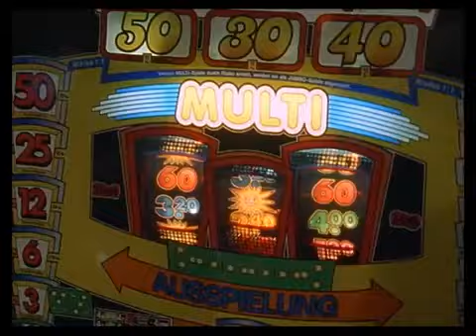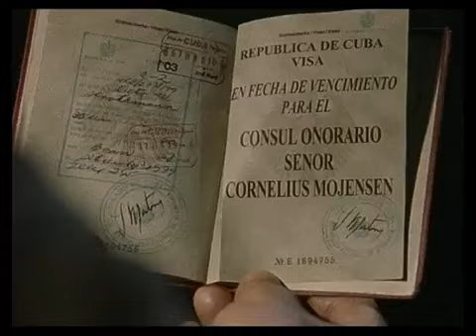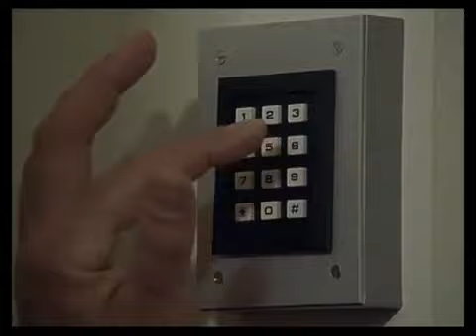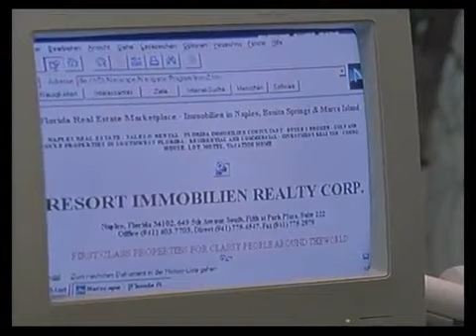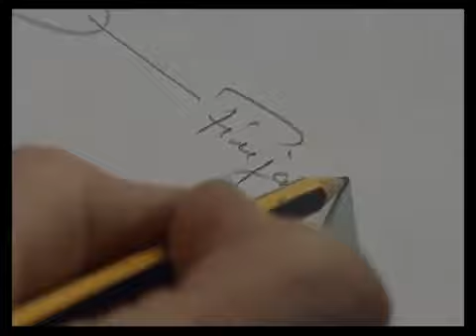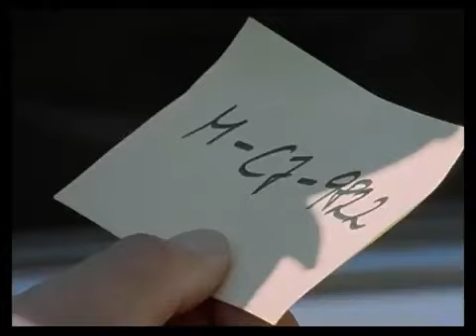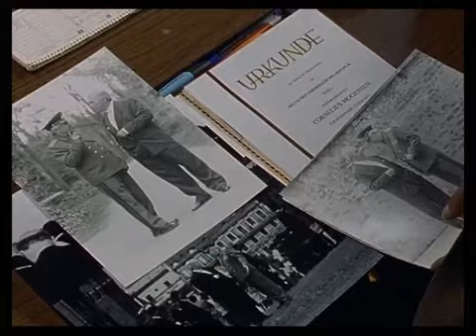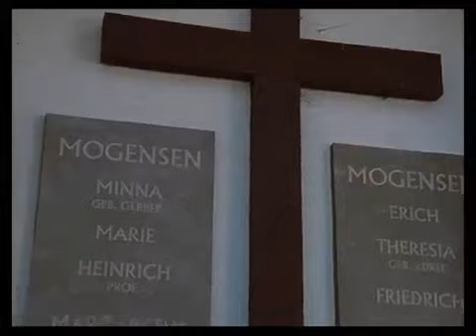Der Alte Folge 228 Ein ehrenwerter Mann (1997)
Folge 228

Ein ehrenwerter Mann

Honorarkonsul Cornelius Mogensen stürzt nachts aus einem fahrenden Zug. Wie der Polizeiarzt feststellt, wollte er sich noch am Türgriff festhalten, wurde aber durch Messerstiche daran gehindert. Hauptkommissar Kress nimmt die Ermittlungen auf und stellt sich die Frage, warum der von allen geschätzte Konsul nachts mit der Bahn fuhr, anstatt sich chauffieren zu lassen. Und wo wollte er hin? Weder seine Tochter Sabine noch sein Sohn Johann können darüber Auskunft geben. Auch Hausmeister Kurz und seine Frau wissen nicht weiter. Dann tauchen aber plötzlich geheime Dokumente auf, die beweisen, dass Mogensen zur Zeit des kalten Krieges für die Sowjets spioniert hat.
INFO: Regisseur Dietrich Haugk ist als Dirigent im Fernsehen zu sehen. Gedreht im April 1997.

Johann Mogensen Tilman Günther
Isolde Kurz Gaby Dohm
Finja Kurz Iris Junik
Bernhard Kurz Gerd Baltus
Sabine Schulz Sissy Höfferer
Peter Schulz Jürgen Schmidt
Jens Petersen Alexander-Klaus Stecher
? Michael Zittel
? Ernst Hannawald
Dirigent Dietrich Haugk [UNCREDITED]

Buch Adolf Schröder
Regie Dietrich Haugk